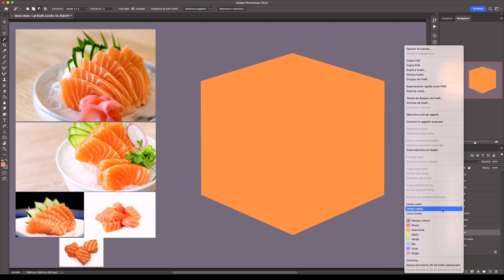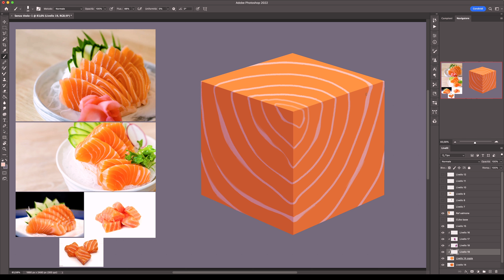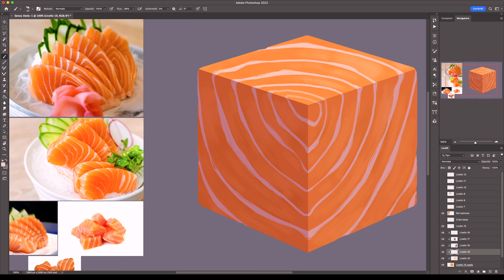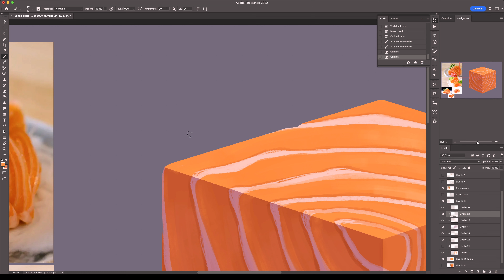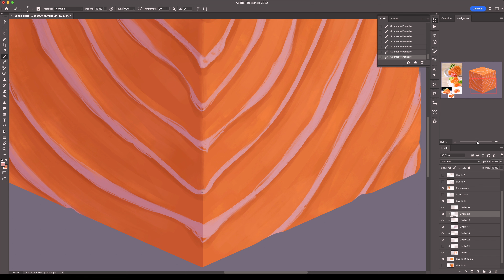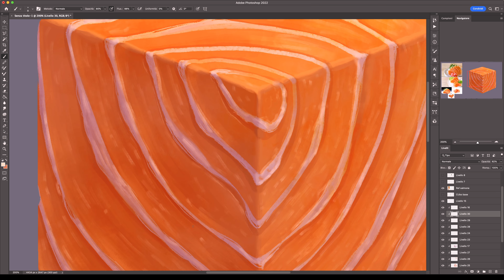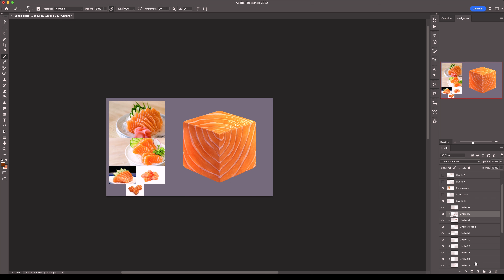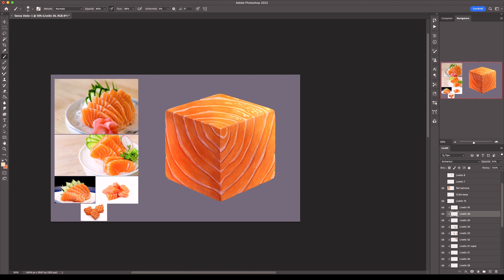Digital painting study 01 | Salmon cube 🍣🥢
Hi guys! I'm so sorry for the long absence! I've been sooo busy with art school and exams that I didn't have time at all for long videos.
This is my first video about art school studies, I hope you'll like it!

♪ Biscuit (Prod. by Lukrembo)